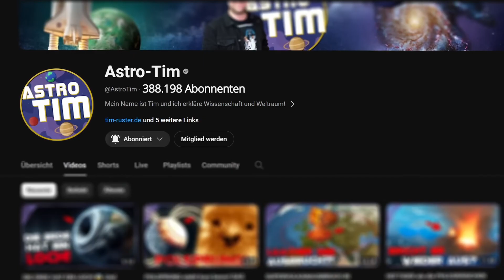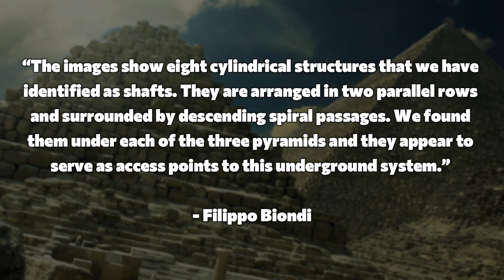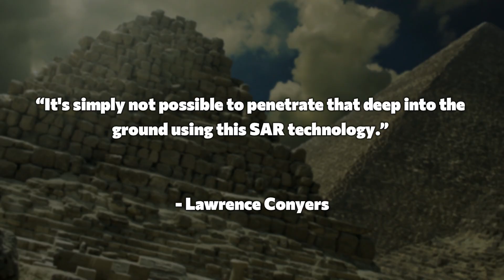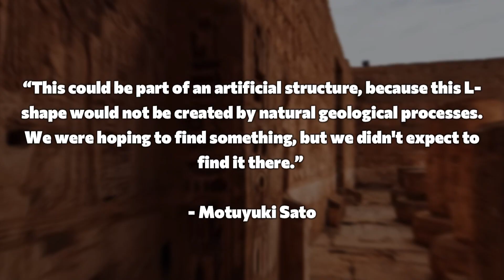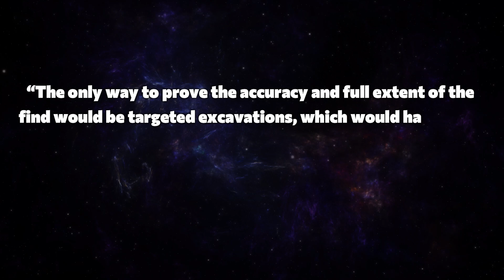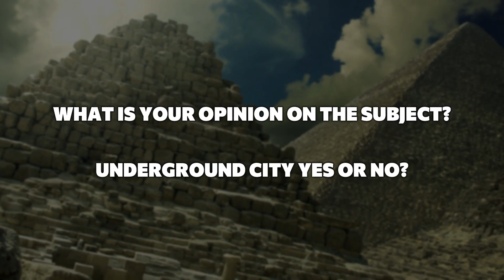A HIDDEN CITY UNDER THE PYRAMIDS discovered... or not!? New finds debunked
Beneath the world-famous pyramids of Giza, there is said to be a huge underground city – ten times larger than the structures themselves! Two scientists claim to have discovered an enormous network of shafts and corridors using the latest radar technology. If this is true, it would be one of the greatest archaeological sensations of all time! But why are experts so skeptical? In this video, we take a closer look at the spectacular claims, examine the technology behind the discovery, and see if there is any truth to it. Could the sands of Egypt still hold undreamt-of secrets? Or is it all just a myth in a new guise?